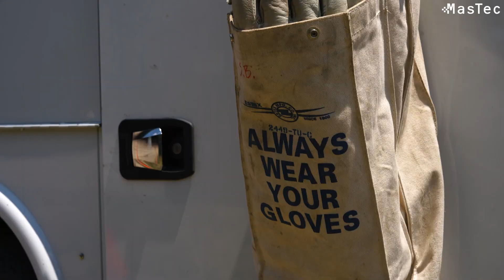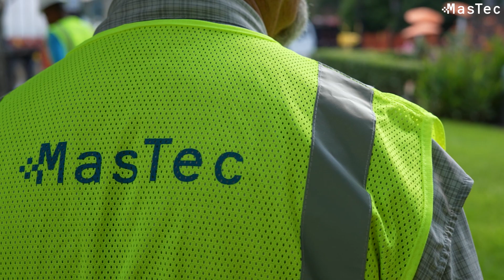Life on the Job - Underground Electric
A common way of delivering electricity is by using a system of underground cable. Using methods such as horizontal directional drilling or trenching; our workers bury power lines beneath the ground, allowing electricity to flow to our homes and businesses. This is done to protect the infrastructure from power outages, during high winds, or storms. As well as preserving the landscape aesthetic of our communities.